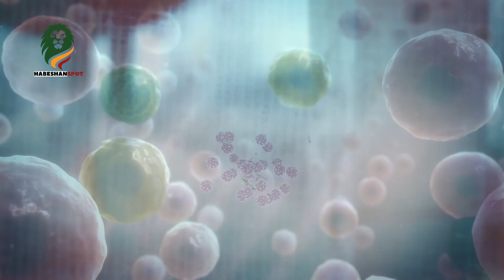ኮሮና መድሀኒት ከሌለው ሕክምና ተቋም መሄድ ለምን አስፈለገ？ | Ethiopia | Chap Tube ቻፕ ትዩብ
ምንጭ፡ ፕሮፌሰር የሺጌታ ገላው
ህክምናና ጤና ሳይንስ ኮሌጅ
ባሕር ዳር ዩኒቨርሲቲ